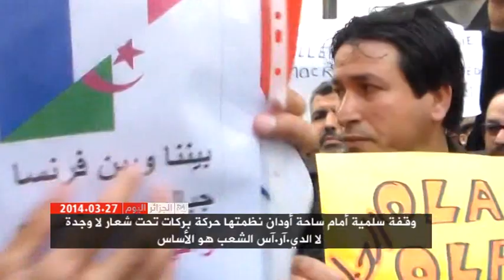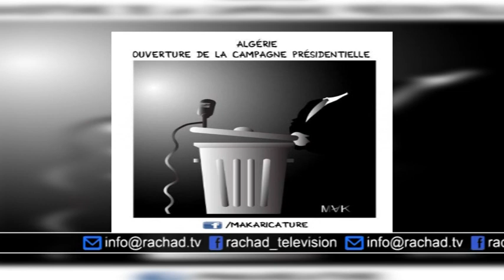Algeria Today 27/03/2014 الجزائر اليوم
العناوين :

1- تتوالى التفسيرات و التحاليل بشأن تأويل تأتأة الرئيس في لقائه أمس مع الجنرال قايد صالح
2- لجنة البطالين تنظم وقفة سلمية بالأغواط و تندد بفساد النظام و فشله في معالجة معظلة البطالة في الجزائر
3- وقفة سلمية أمام ساحة أودان نظمتها حركة بركات تحت شعار لا وجدة لا الدي.آر.آس الشعب هو الأساس
4- الاتحاد الأوربي يعتذر عن إيفاد بعثة ملاحظين للانتخابات الرئاسية
5- إضراب عمال النقل بالسكة الحديدية يدخل يومها الرابع والمضربون مصرون على المضي قدما إلى غاية تحقيق مطالبهم